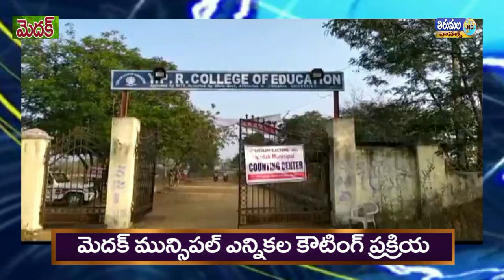thirumala news 25 01 2020